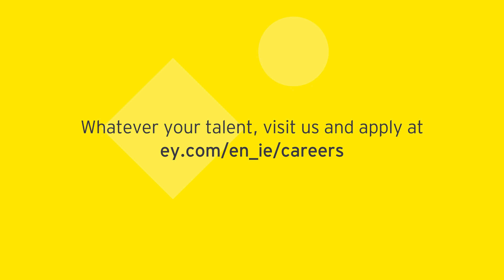Sean - EY Grad Programme 2021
Everybody has a natural talent. At EY, we want to help you develop yours, naturally.
Meet Sean, his natural talent is sport. Find out how playing sport helps him fit in our Graduate Programme at EY!

Apply to the EY Graduate Programme 2021 here: ey.com/en_ie/careers/what-you-can-do-here/student-programmes